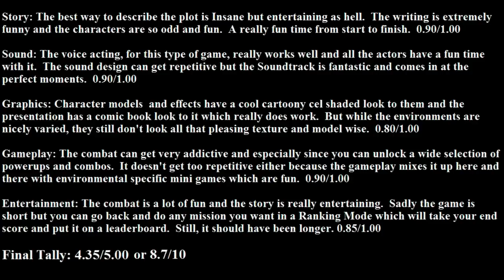Lollipop Chainsaw - Review